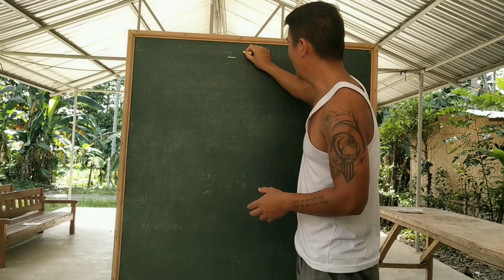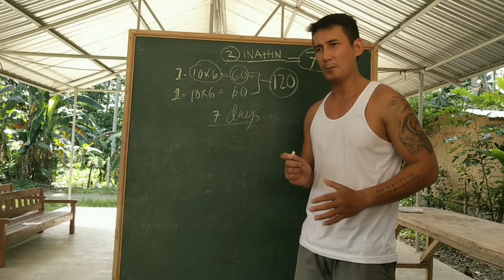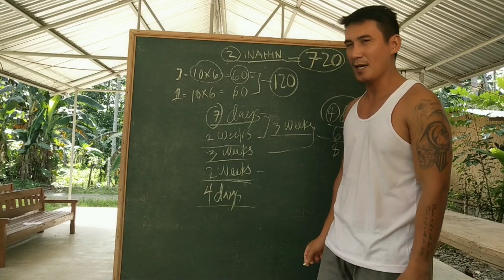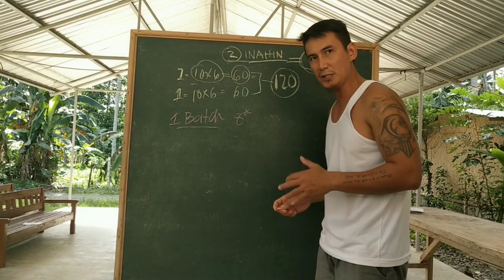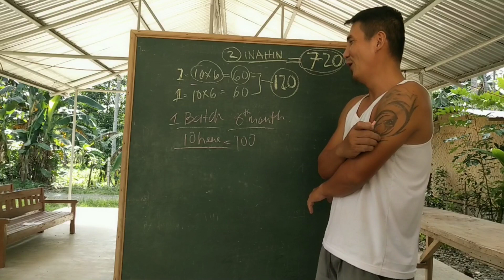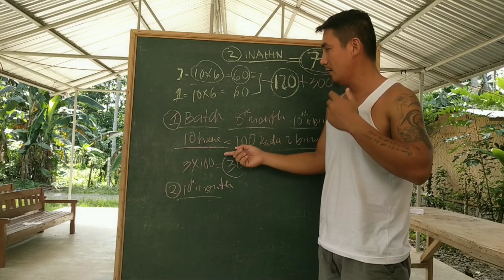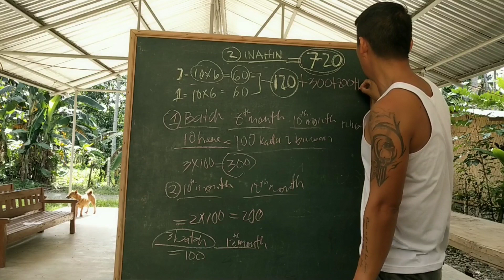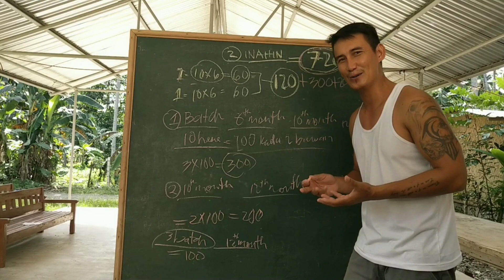dalawang native chicken naging 720 sa isang taon,paano gawin.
in this video i share about native chicken farming kung paano pararamihin ang dalawang pangitloging manok sa loob ng isang taon.ito ay isang calculation kung maging successful ka sa pag aalaga ng native chicken.at ito ay maging 720 na piraso,sana panoorin niyo hanggang matapos para inyong makuhanan ng idea guys,thanks and dont forget to subscribe